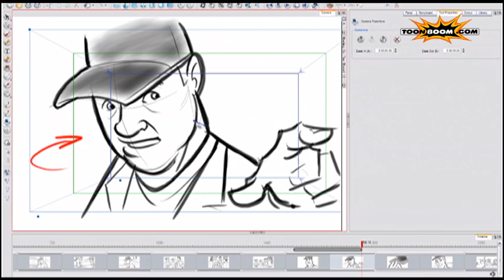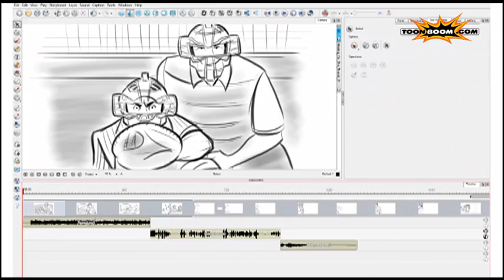Toon Boom Storyboard Pro wins Primetime Emmy® Engineering Award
Thanks to Nelvana, Mark Simon, Savannah College of Art and Design, Columbus College of Art and Design and student Abby Hellstrom for the content of this video.

Toon Boom Storyboard Pro has won a 2012 Primetime Emmy® Engineering Award.

It takes time for a new product to build the industry credibility required before you can submit it for consideration for such a prestigious award.

From previous experience we knew that we would be up against some tough competition and obtaining a Primetime Emmy® Engineering Award meant that the software has to be industry-proven. This means that a lot of users have to work with it on a daily basis and find it so ground-breaking that it has changed the way in which they work.

Toon Boom Storyboard Pro is used by over 500 industry professionals, from animation studios and film studios to advertising agencies, game developers and TV networks (You name it and chances are the storyboarding has been done with Storyboard Pro).

Storyboard Pro was initially developed  in 2007 from the need of animation studios to have a shorter and more cost effective way of creating original storyboards, editing and planning the use of scripts and creating animatics, all digitally, without the tedious and costly traditional method of drawing and scanning sheets of paper.  Toon Boom's engineering wizards worked with storyboard artists to create a system which fulfilled all of the needs of the storyboarder and the production team. Over the years it has been improved and upgraded until it has become the recognized industry standard it is today.

Toon Boom would like to congratulate the entire company for their dedication, teamwork and outstanding vision in bringing Storyboard Pro so far in only a few short years.

"With its widespread adoption throughout the industry, we are honored the Academy of Television Arts & Sciences has recognized Storyboard Pro's significant impact and contribution to the production of televised content," said Joan Vogelesang, president and chief executive officer of Toon Boom.

"Storyboard Pro is the only true storyboarding application that offers all the key tasks that storyboard artists require for any type of project, be it animation or live-action", the Academy of Television Arts & Sciences stated.

Toon Boom Animation will be receiving an Engineering Emmy® for Storyboard Pro storyboarding software at the 64th Primetime Emmy® Engineering Awards ceremony on Wednesday, October 24th at the Loews Hollywood Hotel in Hollywood. The event will be hosted by actress Olivia Munn.